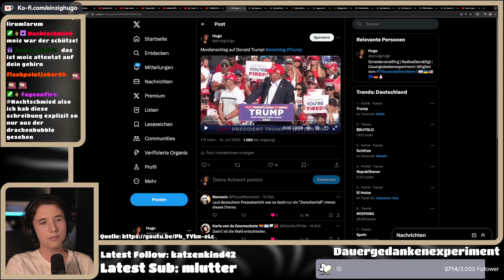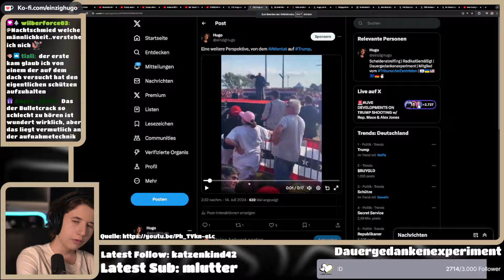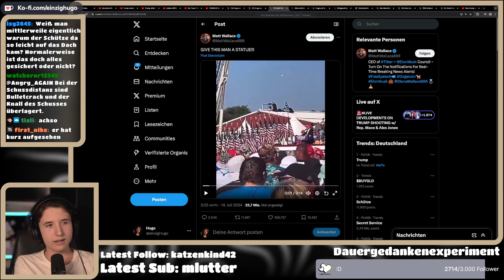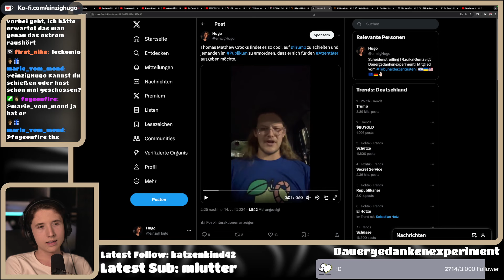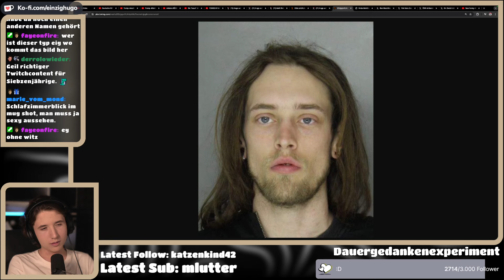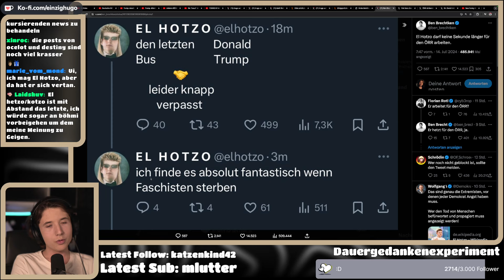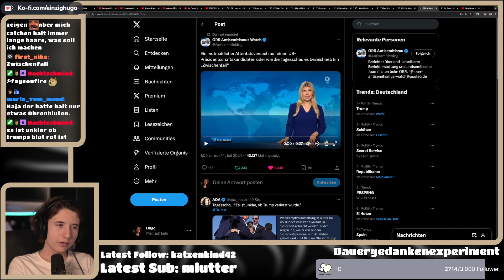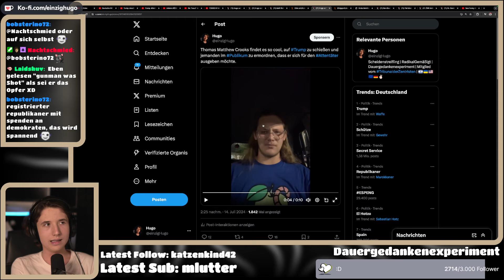ANSCHLAG auf DONALD TRUMP! - die REAKTIONEN